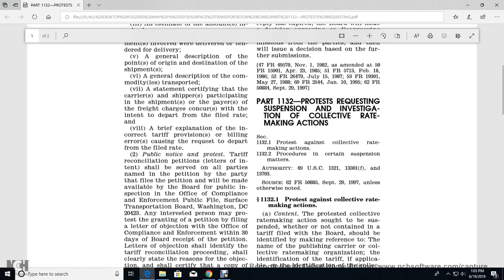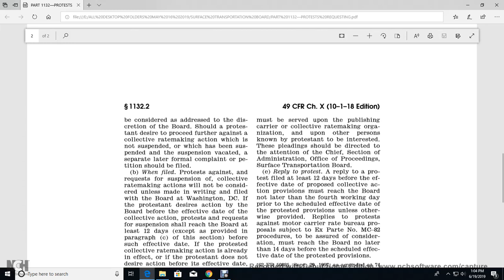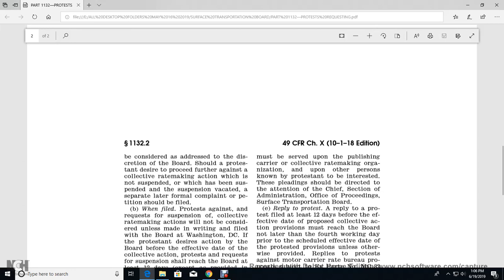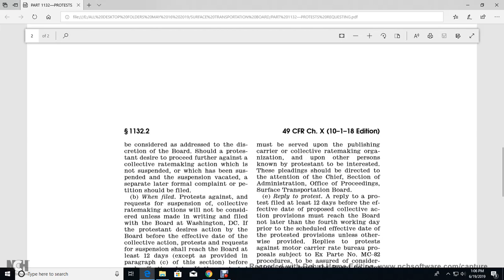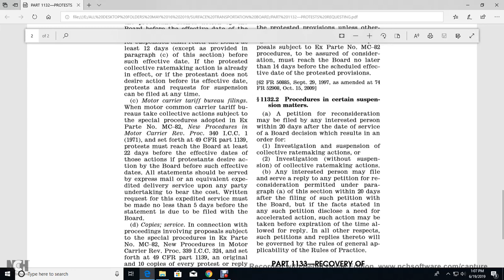PART 1132—PROTESTS REQUESTING SUSPENSION AND INVESTIGATION OF COLLECTIVE RATEMAKING ACTIONS